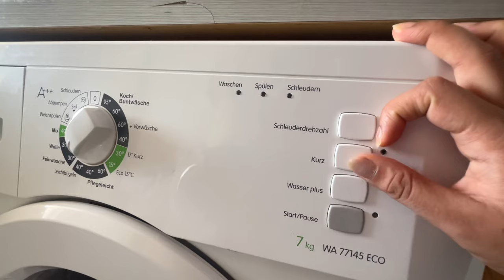Day 1 in Germany | Masters in Deutschland 🇩🇪 | Rosenheim city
Msc in Deutschland | Masters in International Management | MIM / MBA | Delhi - Frankfurt// Life abroad // Daily vlogs // Life update